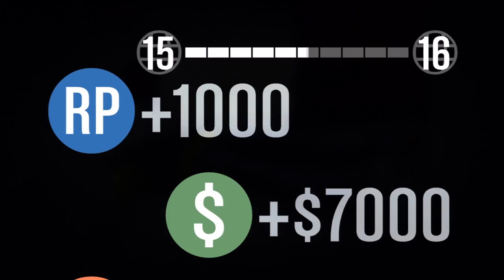Worst Pilot Ever - GTA Online (Surprise ending!)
Yes, I am the worst pilot ever. Keep watching for failure followed by a surprise ending.